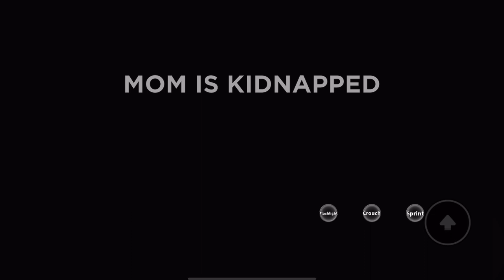[Roblox] Weird Strict Dad (Chapter 3 Update) Gameplay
Weird strict dad  chapter 3 update gameplay

Weird strict dad  chapters 1,2,3,